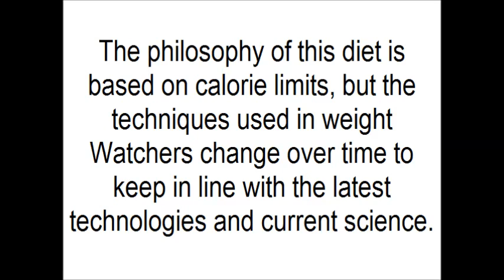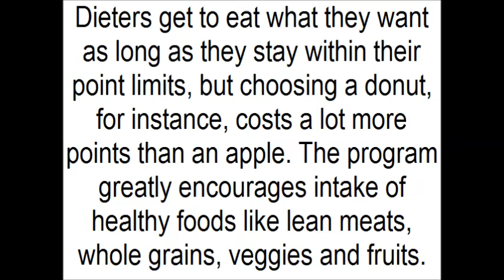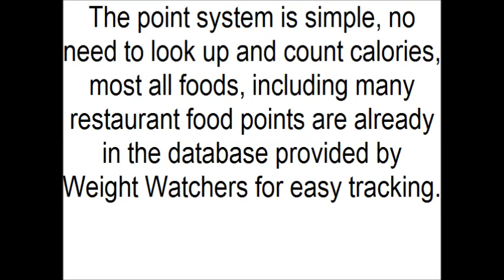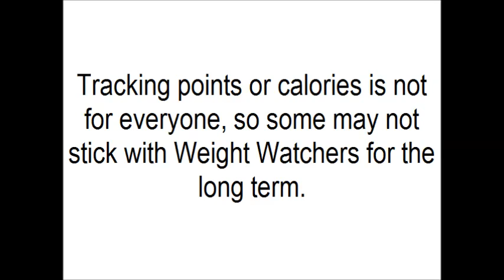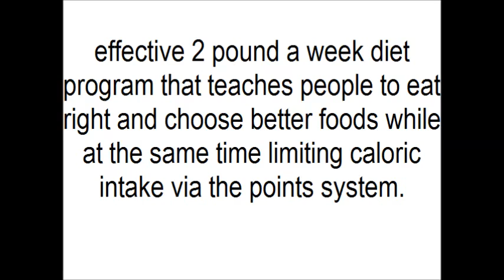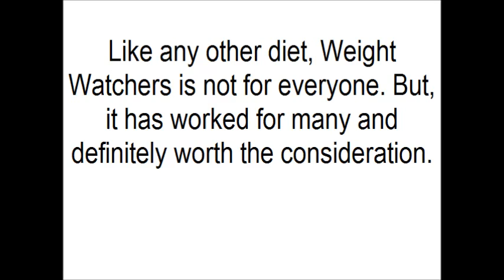weight watchers review - just wait and watch your weight going down HD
Weight-Watchers-Review.mp4 weight watchers review - just wait and watch your weight going down HD
Weight Watchers International is an international company based in the United States that offers various products and services to assist weight loss and maintenance. Founded in 1963 by Brooklyn, New York, homemaker Jean Nidetch, it now operates in about 30 countries around the world, generally under names that are local translations of “Weight Watchers”. The core philosophy behind Weight Watchers programs is to use a science-driven approach to help participants lose weight by forming helpful habits, eating smarter, getting more exercise and providing support.

The term weight-watcher, in the same sense, had circulated publicly for several years before the company was formed.

48 hours weight watchers executive